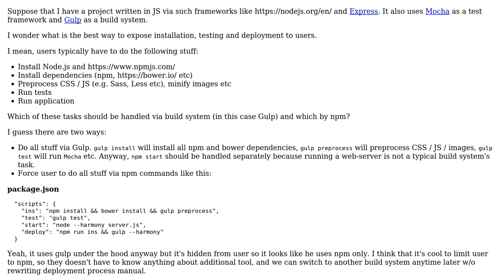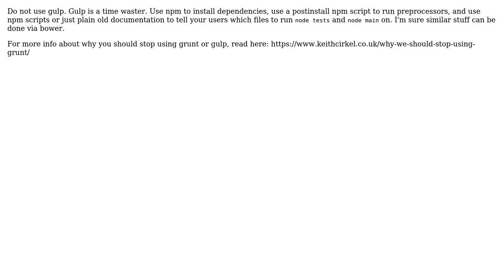Software Engineering: Node.js deployment -- npm or gulp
With thanks & praise to God, and with thanks to the many people who have made this project possible! | Content (except music & images) licensed under CC BY-SA | Music | Images & others | With thanks to user FrozenHeart user B T and the Stack Exchange Network Trademarks are property of their respective owners. You are responsible for your own actions.